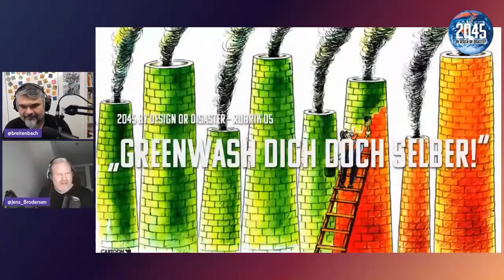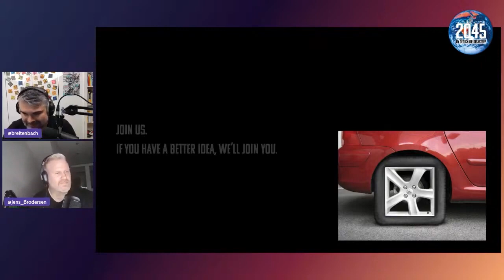Lebensfrohe Autobahn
Die Autobahnbetreibergesellschaft möchte sich besonders modern und umweltbewußt geben und wir schauen uns das an.